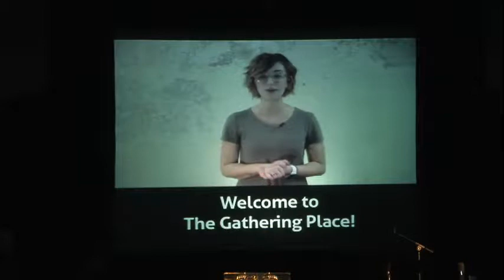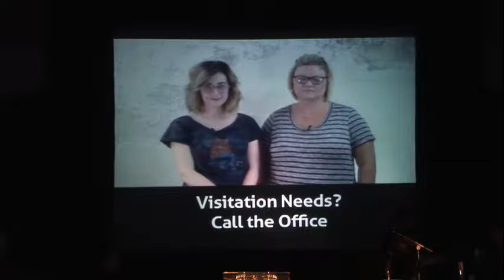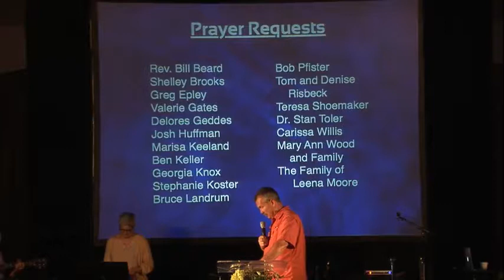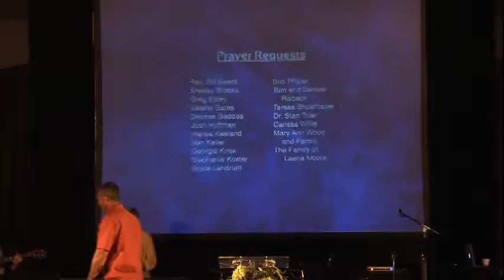GP LIVE 08-27-16